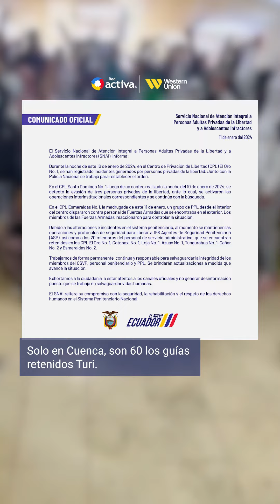Las Noticias del día 11 de enero de 2024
Al menos 329 terr*ristas han sito detenidos y 5 abatidos; mientras que 158 guías penitenciarios y 20 miembros de personal de servicio permanecen sec*estrados en las cárceles, estas son las noticias del día.